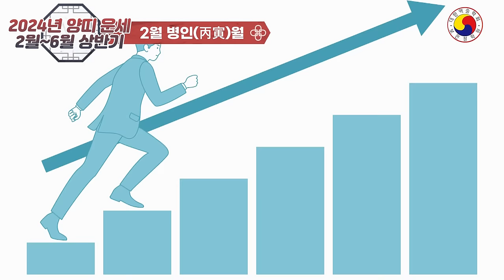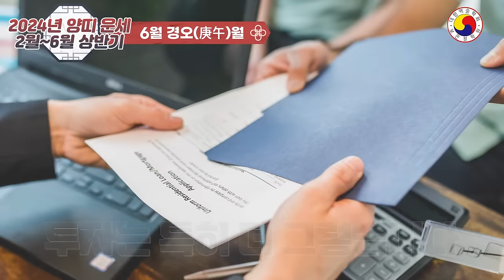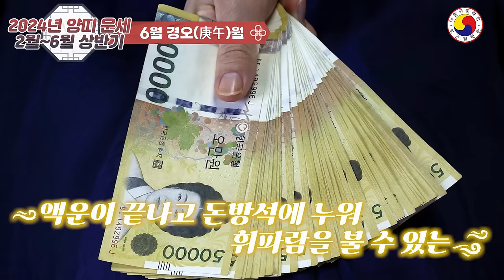2024년,양띠운세 (2월~6월) 갑진년 상반기 월별운세🌟큰 대운 맞는 운세,돈방석에 누워 휘파람 부는 형국!!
2024년 양띠 운세🌟갑진년 상반기🌟큰 대운을 맞는 형국!
      일부  예외가 있고,사주가 불길해도 노력을  통해 개운할 수 있습니다.